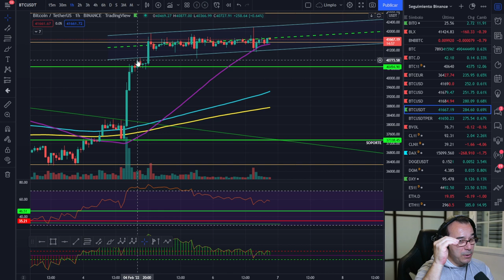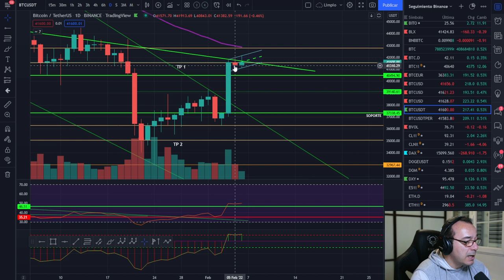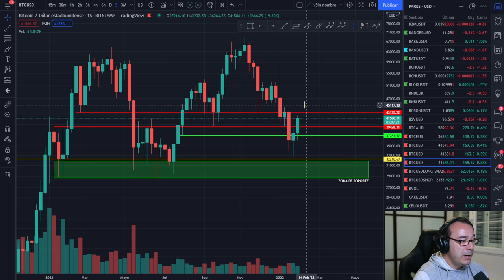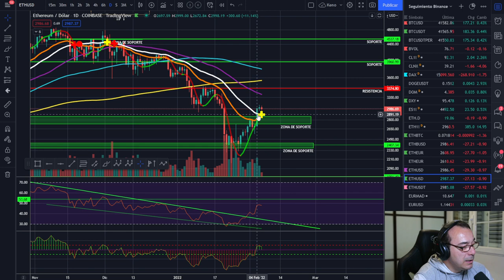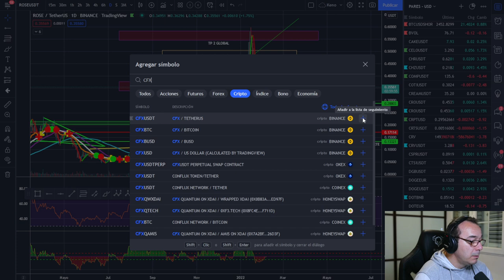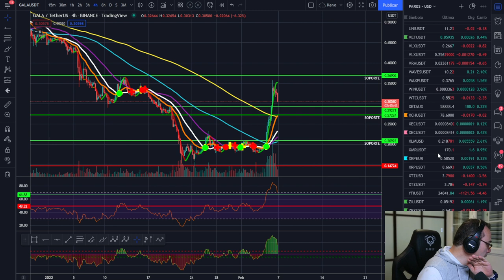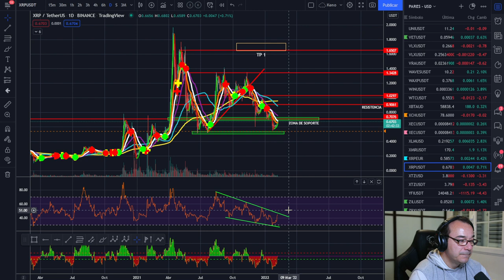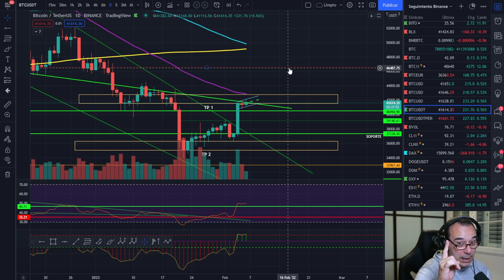🚀 BITCOIN ¡NO TE FÍES HASTA QUE SE CONFIRME! Y AUN ASÍ PIES DE PLOMO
ESTAMOS ANTE UN MOVIMIENTO DE BITCOIN Y LAS CRIPTOMONEDAS  QUE TIENE MUCHAS LECTURAS, FALTA CONFIRMAR SU POSIBLE ACCIÓN POSITIVA

LECTURAS RECOMENDADAS:
EL MEJOR SOBRE BITCOIN Y BLOCKCHAIN FÁCIL DE ENTENDER:

Tampoco vendo ningún tipo de servicio de señales de entradas o salidas, solo explico las propias o las que haría en el caso que se explique en el vídeo.🚀 BITCOIN ¡NO TE FÍES HASTA QUE SE CONFIRME! Y AUN ASÍ PIES DE PLOMO